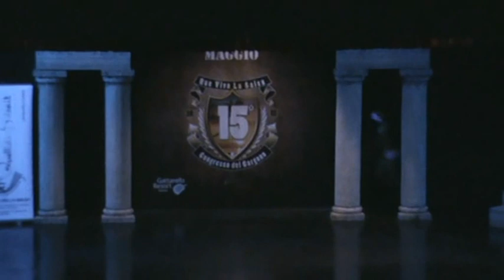Roly maden Y Lianette Granados (al Gattarella Resort)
Que viva la salsa 2012..15° congresso del Gargano.